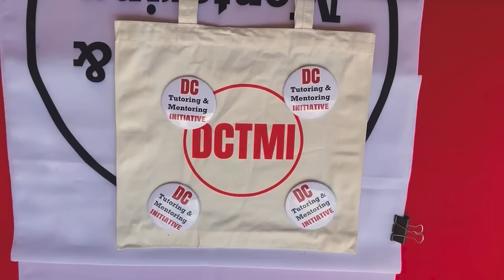DCTMI: We Are Tutors and Mentors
Together, we are tutors and mentors. Join DC Tutoring & Mentoring Initiative today and make a real difference in as little as 1-2 hours a week.

The DC Tutoring & Mentoring Initiative matches community members in DC and nearby suburbs with nearly 100 partner tutoring and mentoring programs! Our vision is a world where every child has an extra caring adult in their life to provide the academic and non-academic support they need to thrive.

Join us!